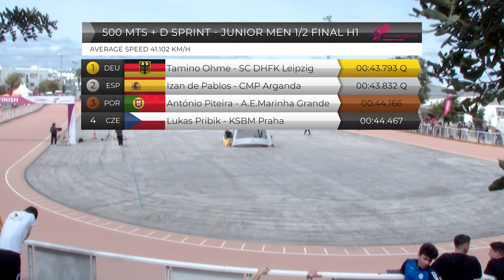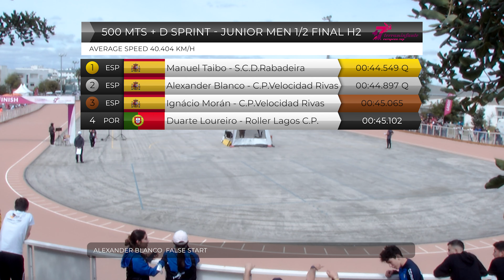500 + D Junior Men Half Final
Chapters:
00:00 Heat 1
01:17 Heat 2